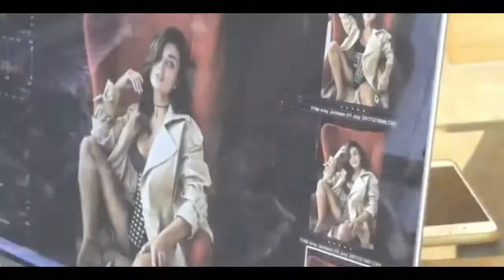AMY JACKSON PHOTOSHOOT AND MAKE UP